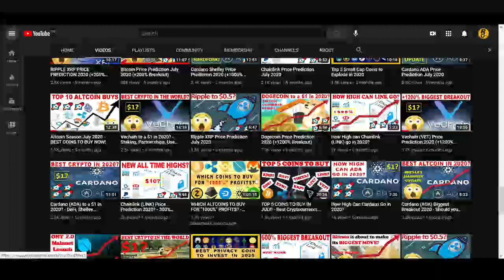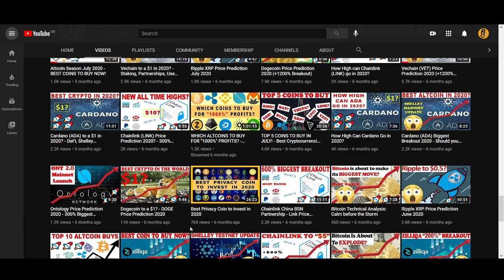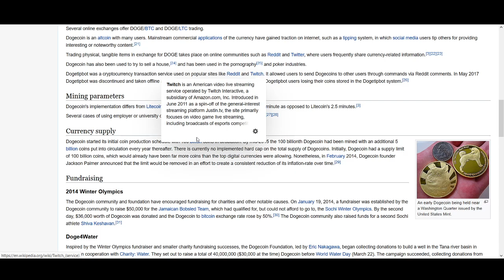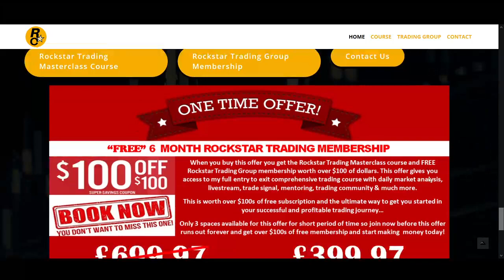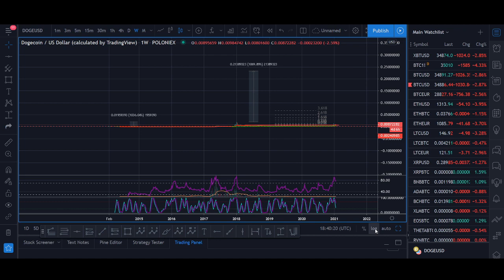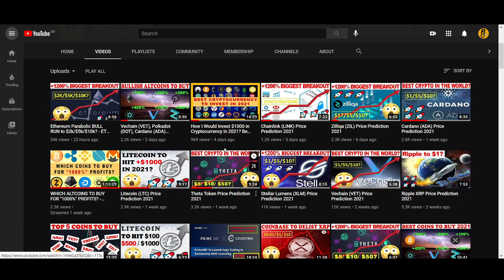Dogecoin Price Prediction February 2021 (+1200% Breakout)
♥ BTC: 17isdB1axM3VB4w6kT4w53Kh7SHE24MeBv
♥ ETH: 0xb35c7a69c0f1aed0e017bf3f2e335868d82b01ef
♥ LTC: LayvBFb9dntcSsQrb8dKoWqd4B4mL8sooK

Regards,
Rocko